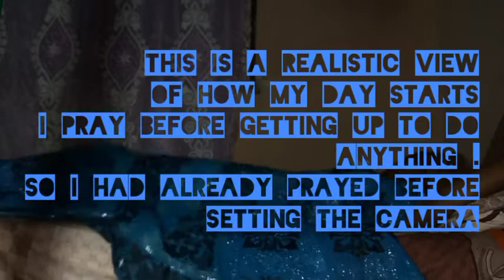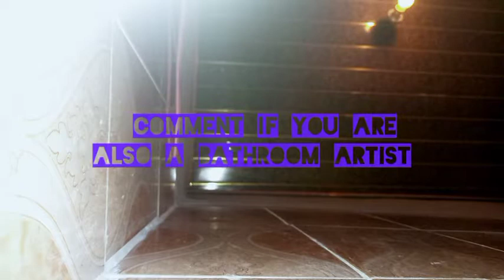A DAY IN THE LIFE OF AN EBSU STUDENT ft struggles of a Nigerian student.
experience what a day in my life is like as an EBSU student and YouTuber. See the struggles face by an average Nigerian student.

amarachiuba

Musician: Carl Storm

Musician: LiQWYD